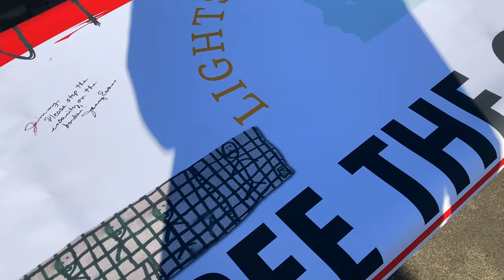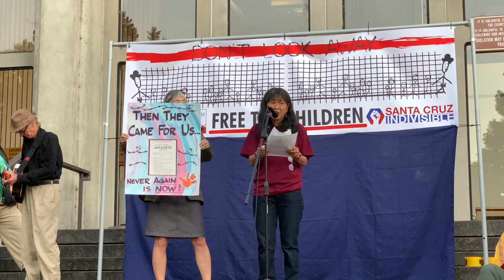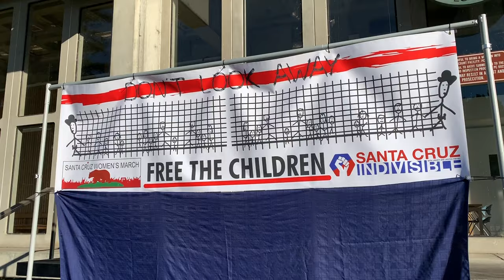San Jose Nikkei Resisters at Santa Cruz "Lights for Liberty" Vigil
Her voice trembled but she spoke the truth...Lucien Kubo, along with Sayo Fujioka, spoke on behalf of San Jose Nikkei Resisters and Santa Cruz Indivisible while representing the Asian American view on family separations, asylum detentions and the border crisis.  July 12, 2019.  "Then They Came For Us" poster by Carole Rast.